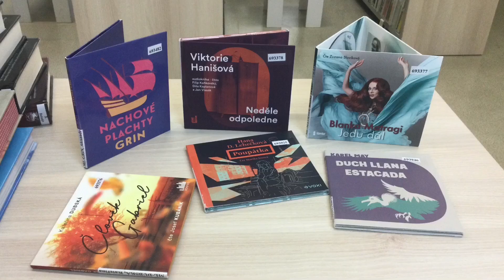Hudební novinky listopad 2023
Nová CD v hudebním oddělení břeclavské knihovny:
ML-HRDLIČKA, Pavel: Boží mlýny
ML-VONDRUŠKA, Vlastimil: Anděl smrti : hříšní lidé Království českého
ML- BRYNDZA, Robert : Osudné svědectví
ML-URBAN, David: Hra o přežití
ML-NESBO, Jo: Krysí ostrov a jiné povídky
PO-KUČERA, Ilja: Slůňadla
ML-MATRAGI, Blanka: Jedu dál
ML-DUBSKÁ, Kateřina: Člověk Gabriel
ML-LEHEČKOVÁ , D. Hana: Poupátka
ML- HANIŠOVÁ, Viktorie: Neděle odpoledne
ML-MAY, Karel: Duch Llana Estacada
ML-GRIN, Alexandr: Nachové plachty
ML-LARSSON, Åsa: Pax 6 & 7. Postrach jezera & Dech smrti
ML-LE GUINOVÁ, Ursula K.: Atuánské hrobky. Nejvzdálenější pobřeží